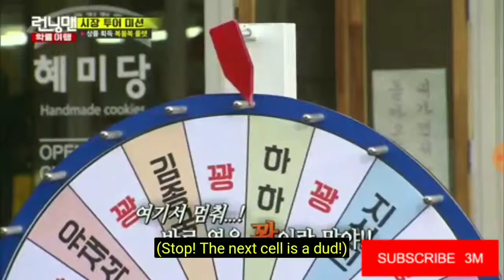RUNNING MAN EP330: HAHA SWEAR AT KWANGSOO ( FUNNY MOMENTS)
Running Man EP330